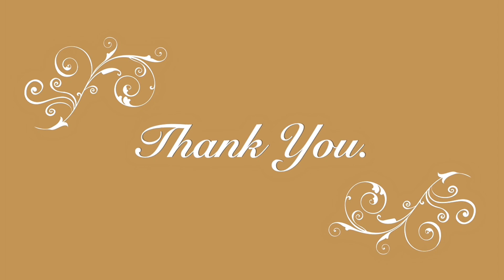An humble Bhutanese girl presented praise song to His Holiness the Dalai Lama.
An humble Bhutanese girl presented praise song to His Holiness the Dalai Lama on 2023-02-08. At Dharamsala HP INDIA.